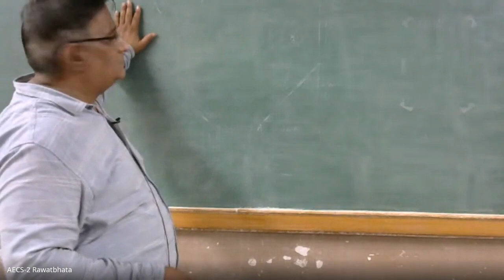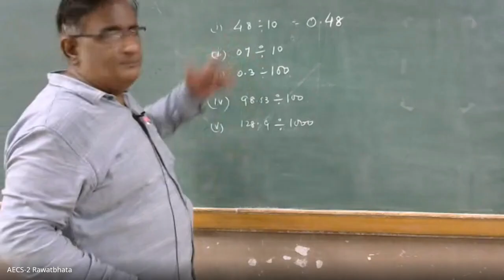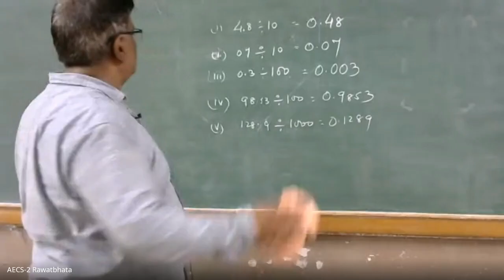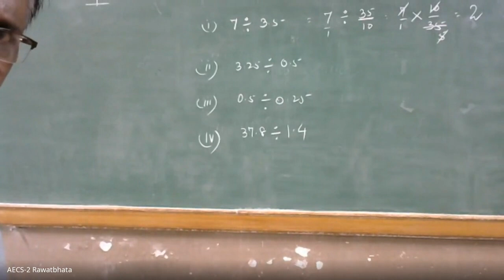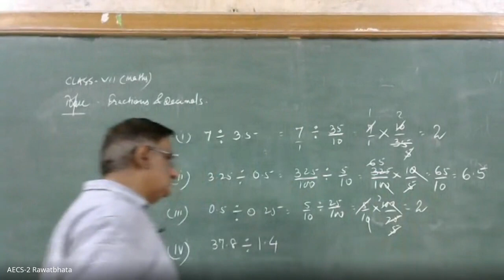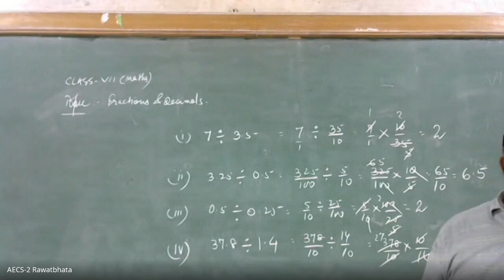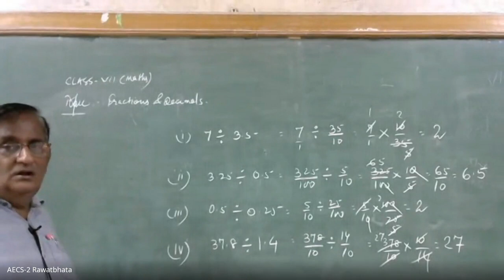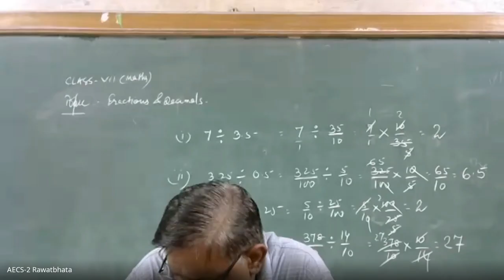Class-VII/ MATHS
AECS-2, Rawatbhata